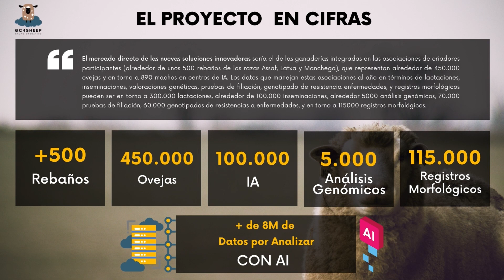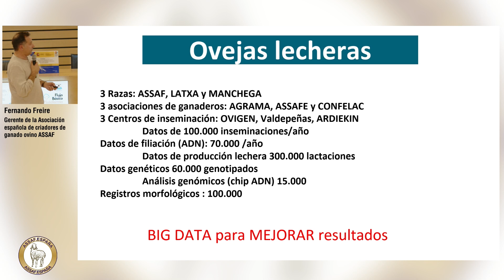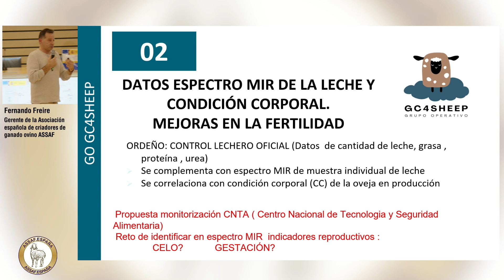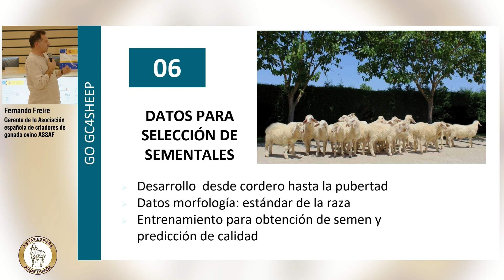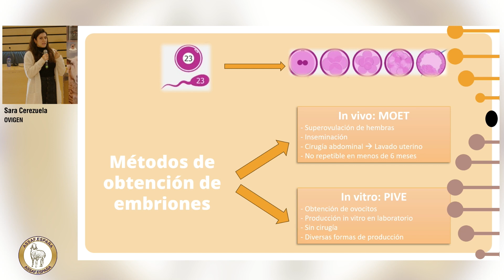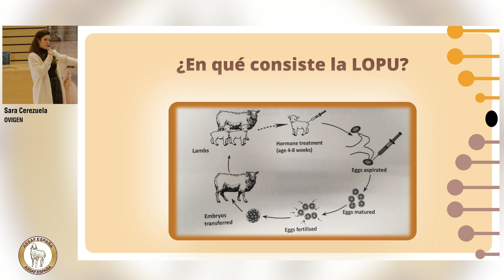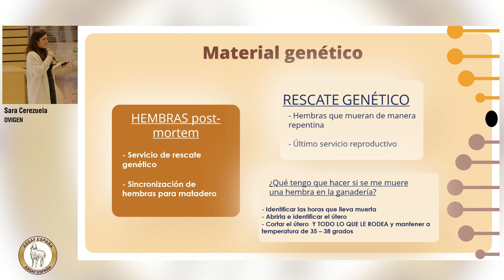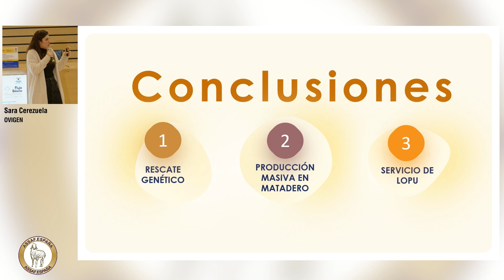20231130 Jornada Assafe 06 PROYECTO GENCLOUD 4 SHEEP Y PRODUCCION IN VITRO DE EMBRIONES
Fernando Freire, y Sara Cerezuela.